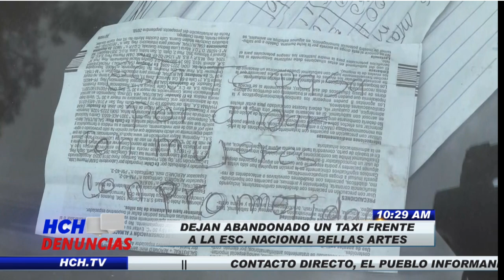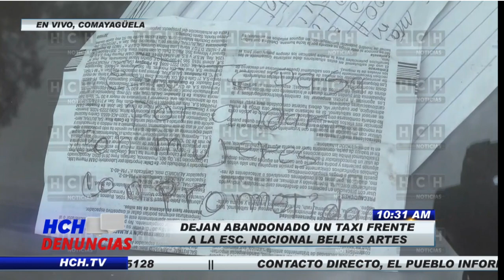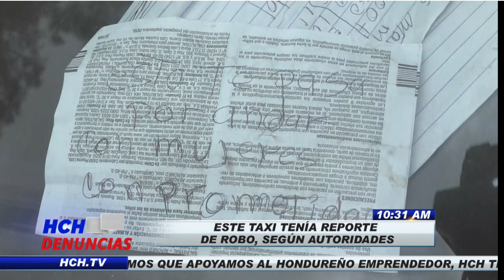¡Con un particular rótulo! Abandonan taxi robado en Comayagüela